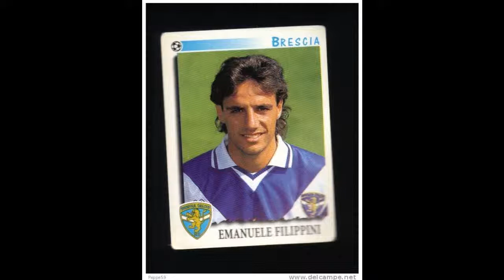EMANUELE FILIPPINI ospite di MARIO RISO a ROCK TV@MORNING GLORY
29/3/12 - Morning Glory@Rock tv - in onda su canale Sky 718 dal lunedì al venerdì dalle 12 alle 13 - ospite di Mario Riso EMANUELE FILIPPINI (ex calciatore) e componente degli "Stalkers"